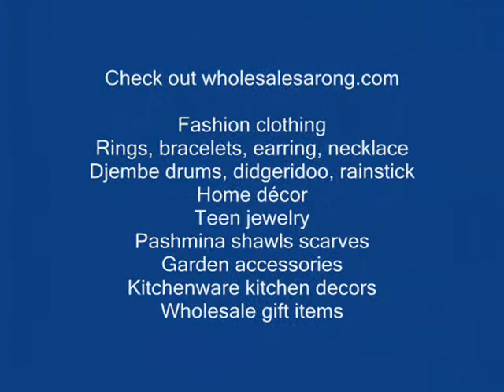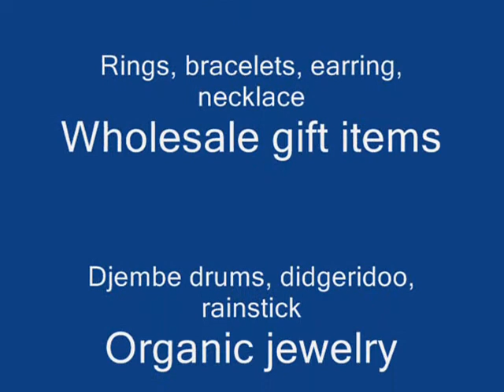wholesale vase terra cotta pottery garden accents wholesalesarong.com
wholesale vase terra cotta pottery
pottery, pots and terra cotta Pottery
Decorative Pots and Vases
Decorative Terra Cotta Vases
garden accents